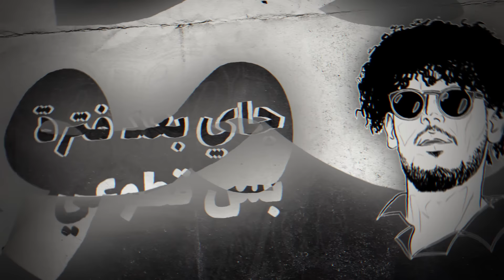Saudi Cypher | سايفر السعودية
شاكر للرابرز و المنتج اللي شاركوا في هذا العمل
سايفر السعودية